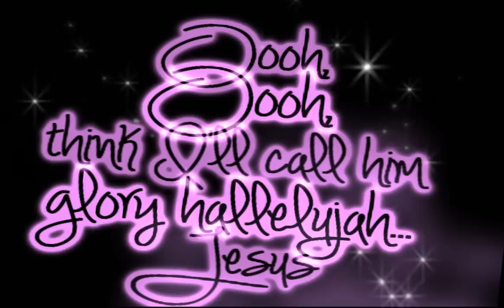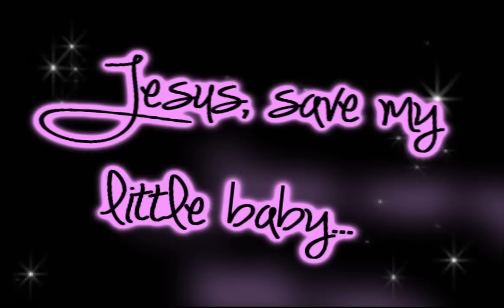Mary Had A Baby (Lyrics)